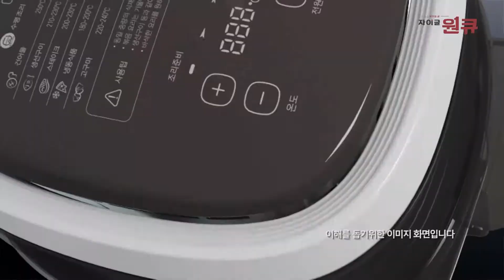NEW 2021 웍프라이팟 자이글 원큐_3D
NEW 2021 웍프라이팟 자이글 원큐 이렇게 달라졌다!
1. 상하좌우 기울임 및 통회전으로 웍 효과 실현!
2. 에어프라이어 최초 양방향 외부 기름받이 탑재!
3. 원터치 버튼! 그리고 최대온도 250도!